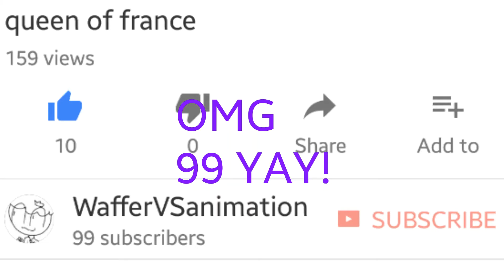Youtube is drunk.